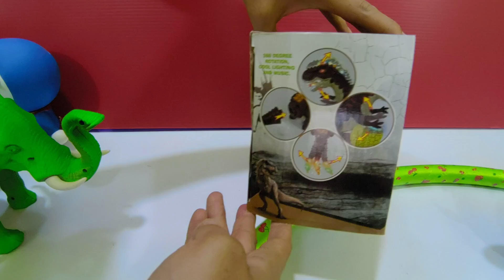รีวิวไดโนเสาร์ถือไข่ ชนถอย มีทั้งหมด2สี ตัวละ350บาท Dinosaur